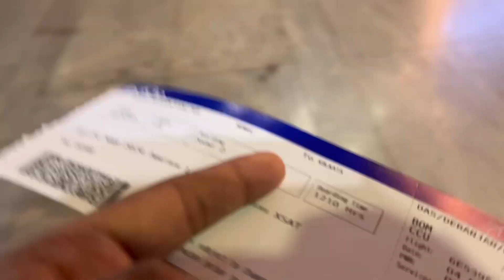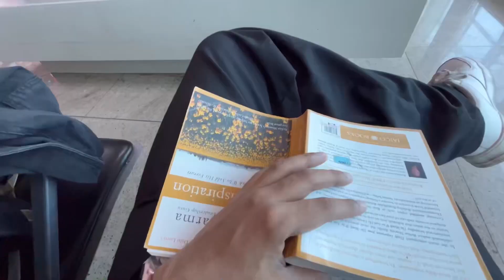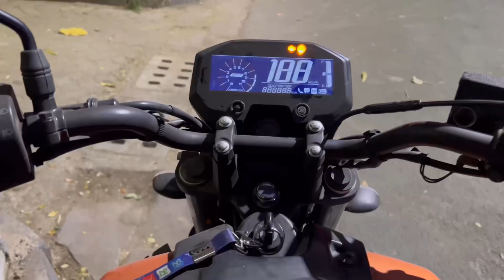VLOG 04 | Short visit to Kolkata | Surprised my friends| Home 🏠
Visiting Kolkata after 5 months.